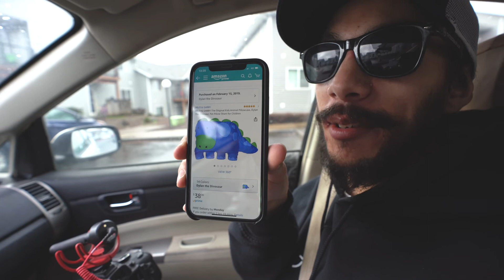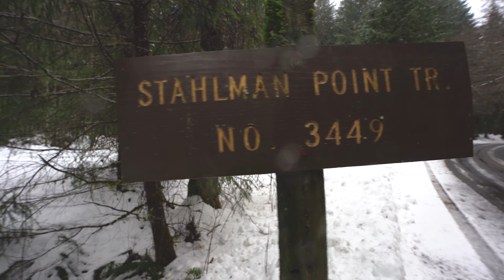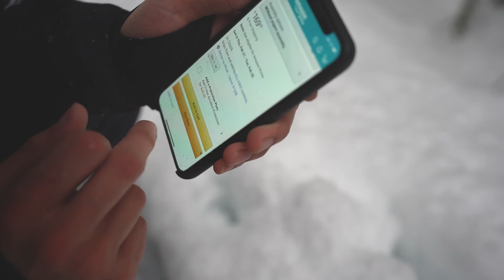INSANE DRONE FOOTAGE on SNOWY MOUNTAIN - SONY A7III near-death Stahlman Point -- Hike Vlog Friday 3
In this episode, London almost dies in the wilderness on this hike gone wrong and we test the Sony G master 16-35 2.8 for vlogging. It was an adventure and a trek through snow which definitely wasn't expected when we left. Hope you guys enjoy! Let us know if you have any recommendations for next week!
Gear Used:
Main Camera: Sony A7III mirrorless
Lenses: Sony G-Master 16-35mm f2.8 lens
Drone: DJI Mavic Air Arctic White
Gimbal: Ronin S
Stabilizer: Gorilla Pod 3K
Mic: Rode Videomic Pro plus
Backpack: Lifepack